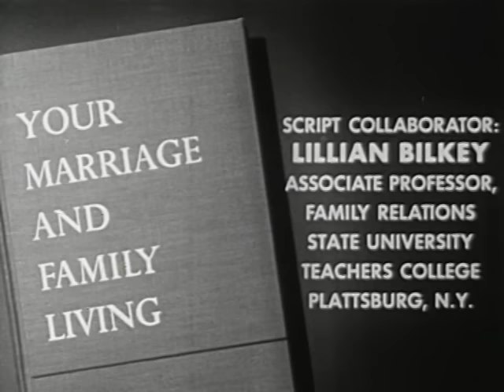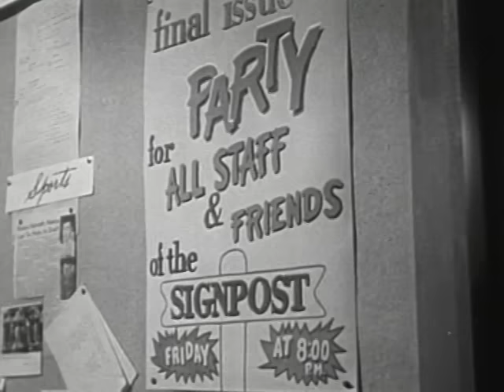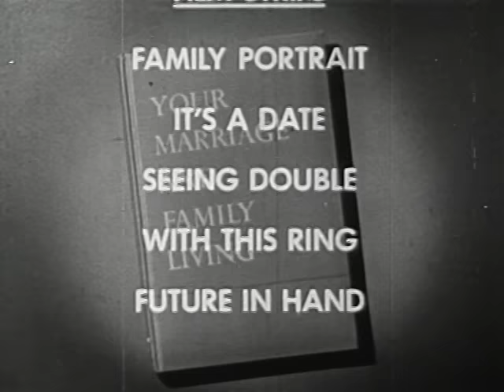How Much Affection? (1957)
How far can young people go in petting and still stay within the bounds of personal standards and social mores?

Courtesy: Prelinger Archives